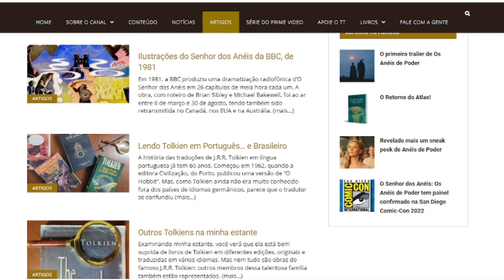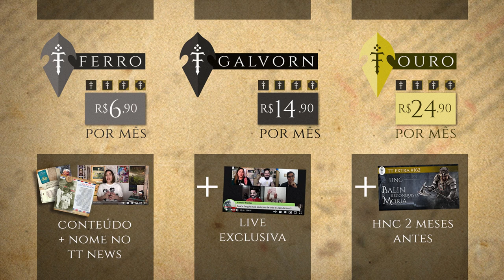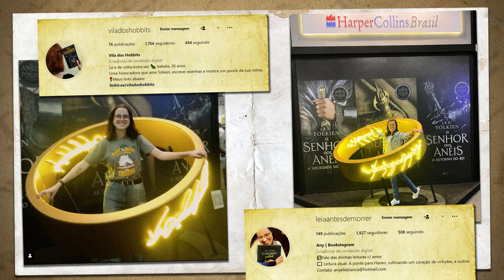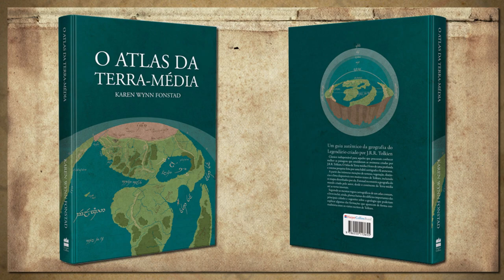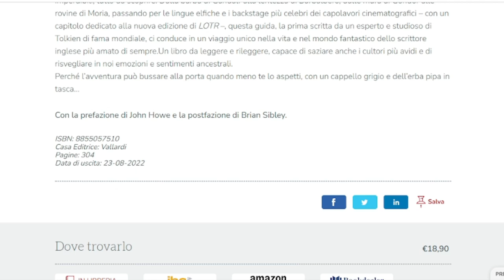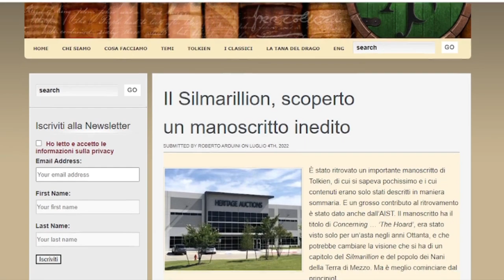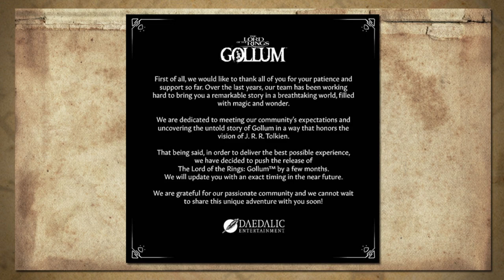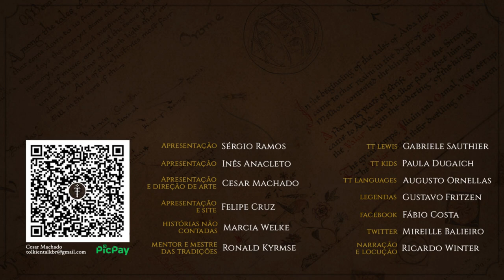Notícias Julho 2022: Atlas da Terra-média, Concerning The Hoard e muito mais! | TT News 77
Passou mais um mês e ele trouxe muitas notícias do universo de Tolkien.
No meio de várias novidades literárias, temos finalmente a nova edição brasileira do Atlas da Terra-média de Karen Wynn Fonstad, há muito esperado pelos leitores.
Aqui no TT, anunciamos também dois novos quadros: o TT Languages e o Cortes do TT!
Confira o vídeo para ficar a par de tudo o que se anda a passar em redor da vida e obra de J.R.R. Tolkien.

Atlas da Terra-média
Volume único SdA
A Sociedade do Anel
As Duas Torres
O Retorno do Rei
Trilogia Cósmica c/ brinde
Trilogia Cósmica s/ brinde
Trilogia Cósmica - Kindle: Kindle

APRESENTAÇÃO
Inês Cardoso Anacleto

CONFIRA TAMBÉM!

Waterstones LotR:
shorturl.at/bKVY5
shorturl.at/devW1
shorturl.at/mnovW

HarperCollins UK LotR tecido:
shorturl.at/cekR6
shorturl.at/gijpS
shorturl.at/aejL4

MÍDIAS SOCIAIS

TRILHA SONORA

Músicas: Absolution, Undertow, Life is, Hiraeth,

TAGS E HASHTAGS:

Atlas da Terra-média, Atlas of Middle-earth, Karen Wynn Fonstad, The Lord of the Rings. C.S. Lewis, Tolkien, J.R.R. Tolkien, Tolkien Talk